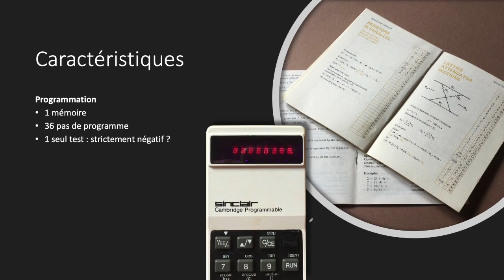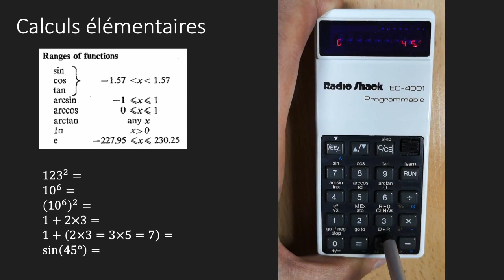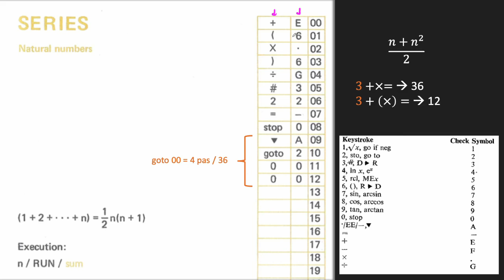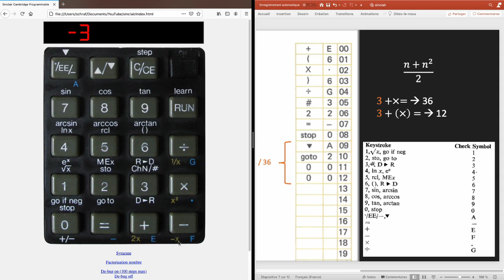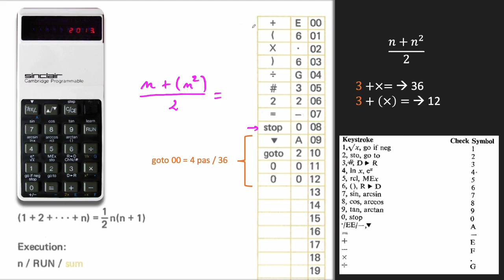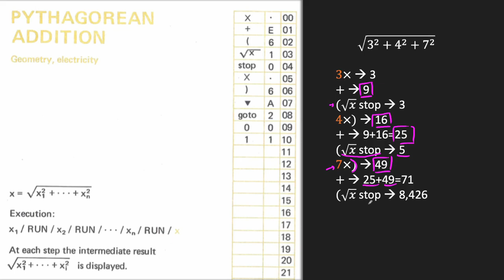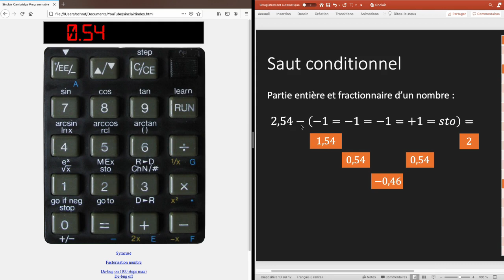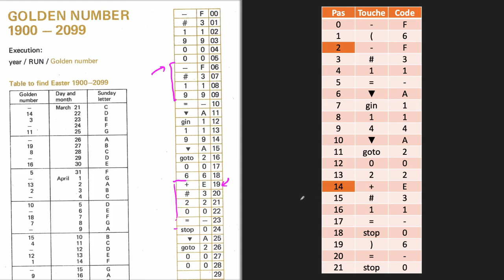Découvrons et programmons : Calculatrice Sinclair Cambridge Programmable (1977)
Découvrons ensemble cette toute petite machine programmable de la fin des années 70.
Une démonstration dans la vidéo est faite avec son clone américain, la Radio Shack EC-4001.